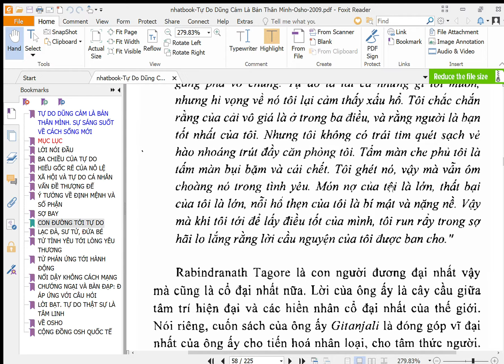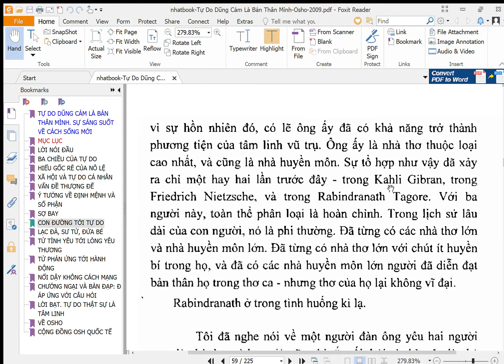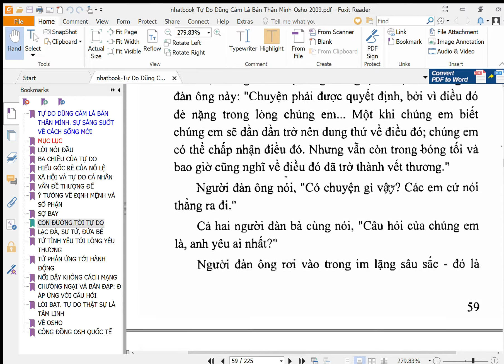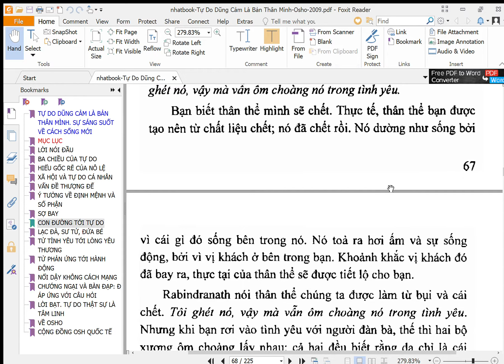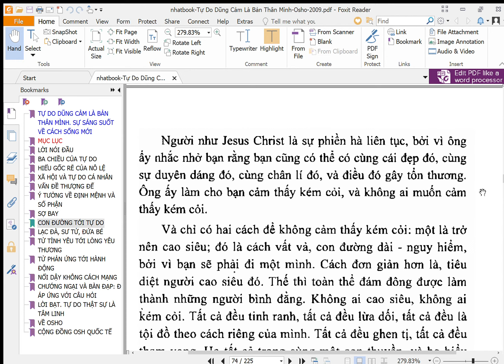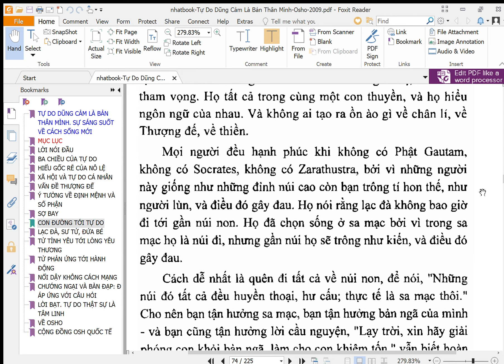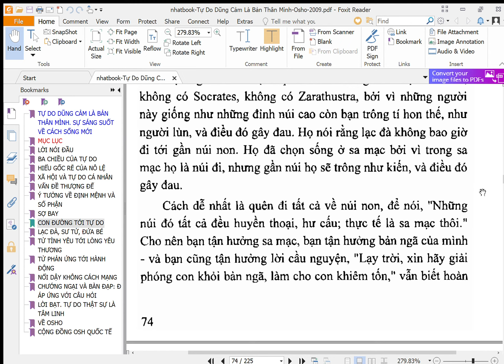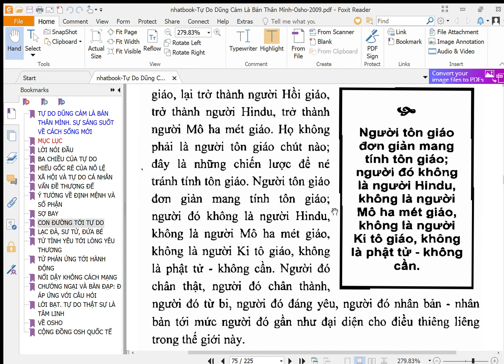Tự Do Dũng Cảm Là Bản Thân Mình Osho SO BAY